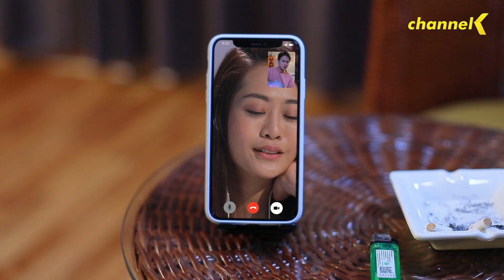Preview - တစ်ခါမိုက် - The Series - အပိုင်း(၂)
တစ်ခါမိုက် - The Series - အပိုင်း(၂)
၁၂.၃.၂၀၂၃ တနင်္ဂနွေနေ့ - ည (၇ : ၀၀) နာရီ

ဖြူစင်တဲ့နုငယ်နဲ့ စစ်မာန်တို့မောင်နှမနှစ်ယောက်ရဲ့ဘဝထဲ နောင်တရစရာမိုက်မဲမှုတွေကို ဖန်တီးလာစေမယ့်သူတွေ ဝင်ရောက်လာခဲ့တဲ့အခါ ...

✦ တစ်ခါမိုက် - The Series ✦
ပြသချိန် :စနေနေ့၊တနင်္ဂနွေနေ့ ည (၇ : ၀၀) နာရီ
ပြန်လည်ပြသချိန် : စနေနေ့၊တနင်္ဂနွေနေ့ - နေ့လယ် (၃ : ၀၀) နာရီ။
ဒါရိုက်တာ - အောင်ဇော်လင်း
သရုပ်ဆောင် - ဟိန်းဝေယံ၊မင်းဦး၊အောင်လေး၊ရတနာဗိုလ်၊ခိုင်နှင်းဝေ၊ချောကလျာ၊Ella ရွှေစင်